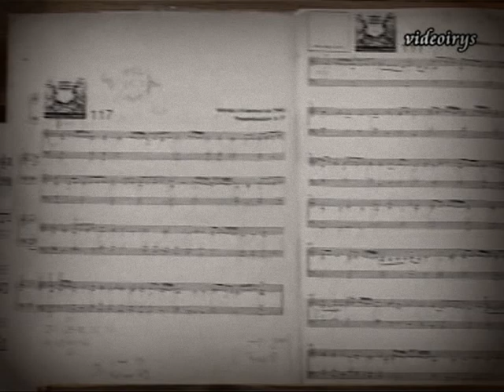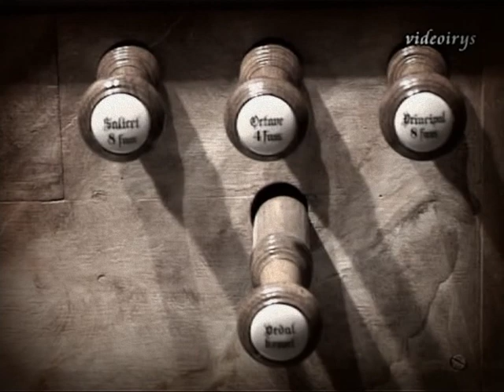II Festiwal Muzyczny im. ks. Th. Christopha - Miasteczko Śląskie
Autor filmu" Ryszard Kowalski Relacja z pierwszego dnia II Festiwalu Muzycznego im. ks. Th. Christopha w Miasteczku Śląskim. Wykonawcy koncertu:Marcin Wolak - bas baryton oraz Wacław Golonka - organy, więcej inf. o wykonawcach na stronie